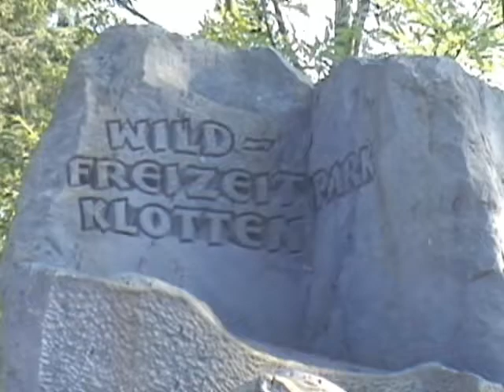Heiße Fahrt at Wild-und Freizeitpark Klotten Germany 2004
Filmed by Loopyguy.com

0:00 Ground
0:53 POV
2:33 Ground
4:53 Loopyguy
6:58 End Screen